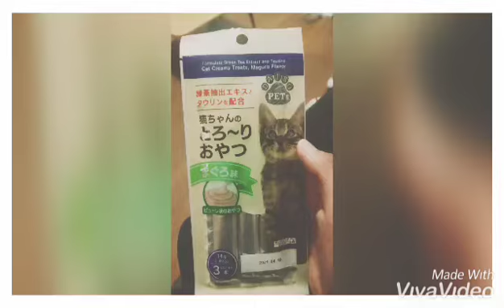ペット ダイソー【深夜に猫のむー子にダイソーのちゅーる的なおやつをあげてしまいました🤤❤️】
3本入りだけど、100円でお買い得です☺️

ぜひぜひ🙂✨
安いは味方ですよ笑っ😎